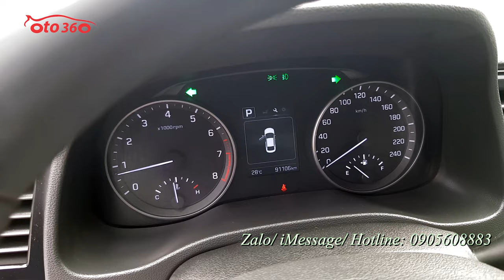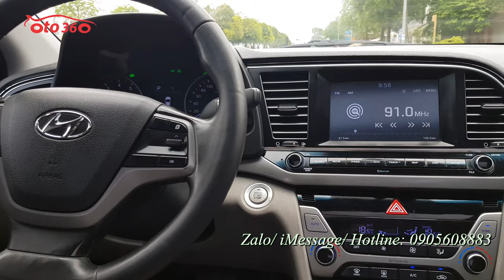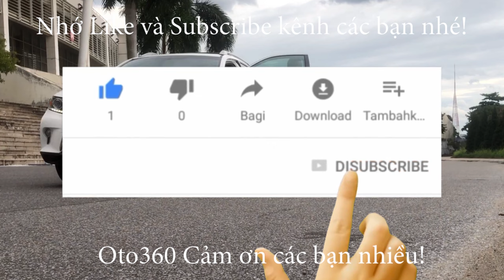Bán xe Huyndai Elantra 1.6 AT 2016 số tự động, biển Hà Nội, chạy đúng 9,1 vạn km đẹp lắm luôn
Bán xe Huyndai Elantra 1.6 AT sản xuất năm 2016, đăng ký tên tư nhân, biển Hà Nội, xe đẹp, chạy ít mới lăn bánh 9 vạn km.
Xe được trang bị động cơ xăng DOHC  1.6 Lít, kết hợp với hộp số tự động đi kèm rất nhiều option như: nội thất da, Lazang đúc 16 Engh, khóa thông minh, đề nổ, Stas/Stop, điều hòa tự động, 2 vùng độc lập, cửa nóc, hệ thống đèn pha Auto, ful Led, đèn pha bi xenon, đèn Led ban ngày, camera lùi, cảm biến lùi, đặc biệt chủ xe đã độ lên dàn âm thanh hơn 30tr, hệ thống an toàn chống trơn trượt, phanh ABS, phanh đĩa 4 bánh, 6 túi khí...
Hỗ trợ trả góp, vay đến 70% giá trị của xe trong vòng 5 năm với lãi suất ưu đãi, thủ tục thì nhanh chóng và rất đơn giản.